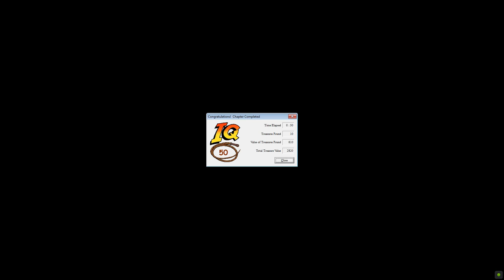Indiana Jones and the Infernal Machine (PC) - Level 7 - Palawan Temple (50 I.Q. Points + No-Saves)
Released in 1999, Indiana Jones and the Infernal Machine is a 3D action-adventure video game developed by LucasArts.

The game's control scheme is a relic of its time and takes a bit of getting used to but it's a decent game overall.

Strengths:

- Solid gameplay focusing on solving puzzles, fighting enemies, and completing various platforming sections;

- Large, immersive environments

- Decent narrative (perfect fit for Indiana Jones!)

- Good voice-acting (although Indiana Jones does not sound anything like Harrison Ford!)

Weaknesses:

- Tricky/frustrating control scheme

- Occasional bugs/glitches crashing the game

This is a video walkthrough of the seventh level played on the hardest difficulty, Doctor Jones, and with I.Q. points (Indy Quotient) of 50 (the maximum possible) as indicated by the scoreboard at the end of the video.

Attaining an I.Q. of 50 on each level would involve beating the level on the hardest difficulty, collecting all 10 treasures and also not using any in-game map hints.

It's been recorded in one, seamless take with no save-scumming.